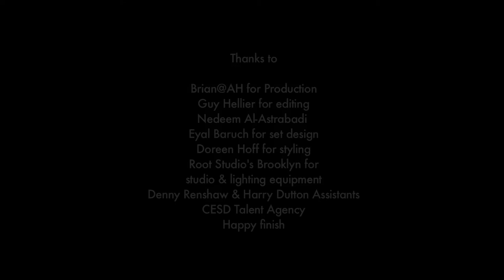Ed James Telekinesis Pencil Girl